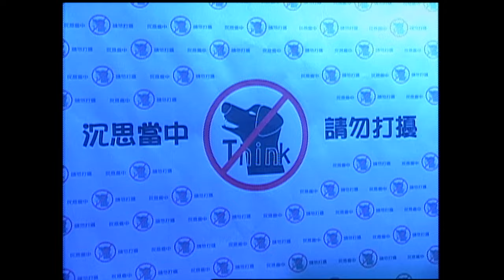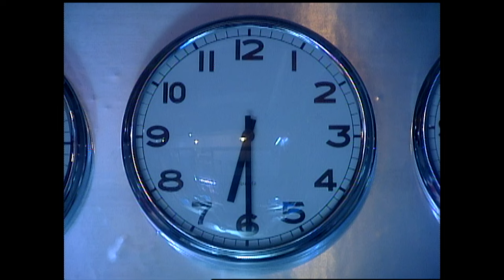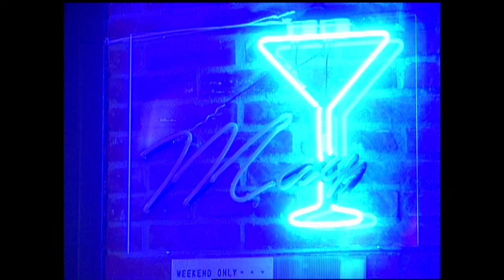【Multi Sub】Love Storm 狂愛龍捲風 EP04 | Vic Chou,Vivian Hsu,Ken Chu | F4 | Rich Girl met her Love❤️